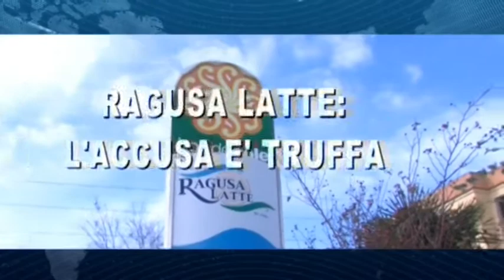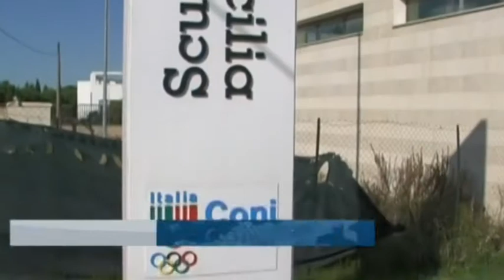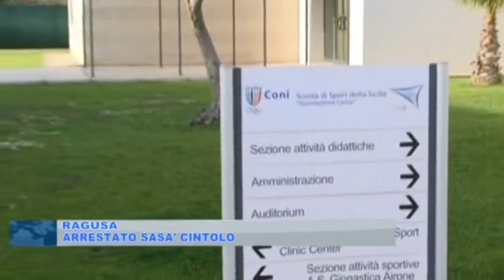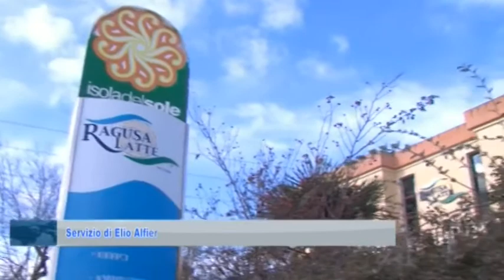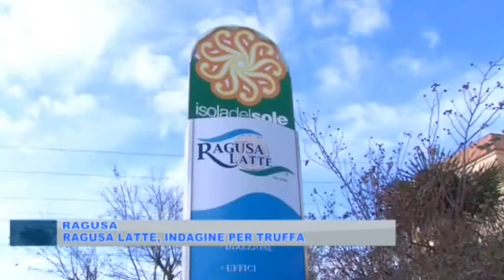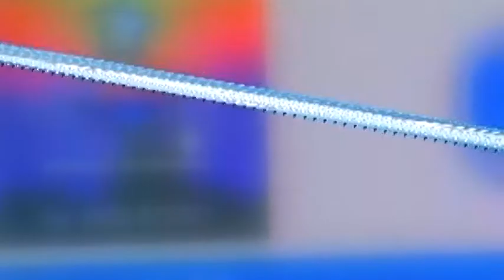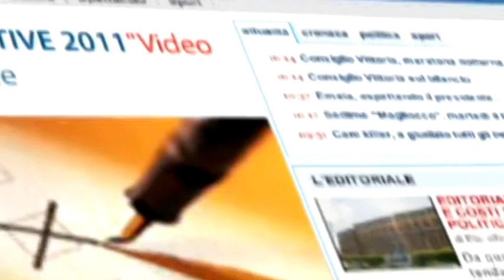TELEGIORNALE 12-01.2017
- tge20sicilia